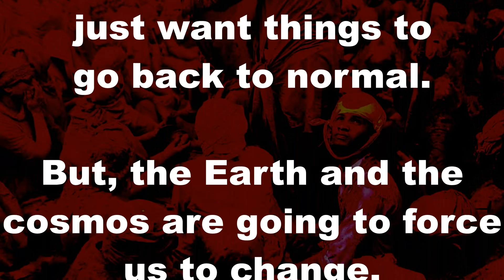What You Need To Know About The RED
What about red!? Tuned in to find out more.